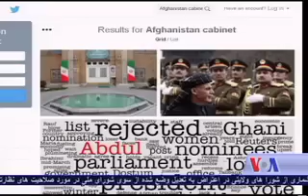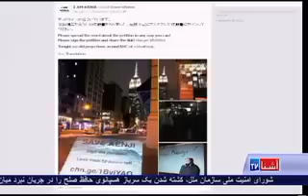What’s trending in Social Media? - VOA Ashna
درهفته ای که گذشت در افغانستان بیشترروی موضوع اعلام کابینه، تایید و رد نامزدان وزرا در ولسی جرگه بحث های در رسانه ای اجتماعی دیده میشد. با اعلام افراد تایید شده نیز نظریات مختلف ارایه شده است. ازجمله در صفحات فیس بوک مانند صفحه روزنامه افغانستان که بیش از 410 هزار علاقمند دارد، افغانها از تایید تعدادی از وزرا به اساس شایستگی استقبال کرده اند، اما تعدادی از برکناری وزیر دفاع بخاطر مدرک تحصیلی شدیدآ انتقاد نموده اند.